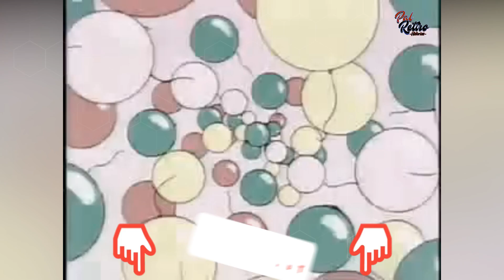NUNCA VISTE ESTE CAPITULO de Ranma 1/2 / La Gran Batalla contra 29 Tontos "OVA ESPECIAL"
Ranma ½ es un clásico del anime y manga creado por Rumiko Takahashi que combina comedia, artes marciales y un toque de romance en una historia completamente única. La serie sigue a Ranma Saotome, un joven artista marcial con un peculiar problema: debido a un accidente en unas aguas termales malditas en China, se transforma en una chica cada vez que entra en contacto con agua fría y regresa a su forma masculina con agua caliente.

Ranma vive con los Tendo, una familia cuyo patriarca, Soun Tendo, está comprometido en casar a su hija, Akane Tendo, con Ranma para unir sus escuelas de artes marciales. Akane, conocida por su fuerte temperamento y habilidades de combate, rápidamente se convierte en la prometida de Ranma, aunque su relación está llena de conflictos y malentendidos.

La serie cuenta con un elenco de personajes inolvidables, como Genma Saotome, el padre de Ranma, quien comparte una maldición similar que lo convierte en un panda; Nabiki Tendo y Kasumi Tendo, las hermanas mayores de Akane; Shampoo, una guerrera amazona enamorada de Ranma; Ryoga Hibiki, un rival de Ranma que tiene un terrible sentido de la orientación y que también sufre una maldición que lo transforma en un cerdito; y Mousse, otro artista marcial que compite por el amor de Shampoo.

Otros personajes memorables incluyen al excéntrico maestro Happosai, el pervertido fundador de la escuela de artes marciales de Ranma; Ukyo Kuonji, una chef experta en okonomiyaki y amiga de la infancia de Ranma; y Kodachi Kuno, la hermana del igualmente excéntrico Tatewaki Kuno, ambos con su obsesión por Ranma en sus distintas formas.

Con su mezcla de humor absurdo, acción emocionante y enredos románticos, Ranma ½ sigue siendo una joya del anime que ha dejado una huella imborrable en el corazón de los fans.